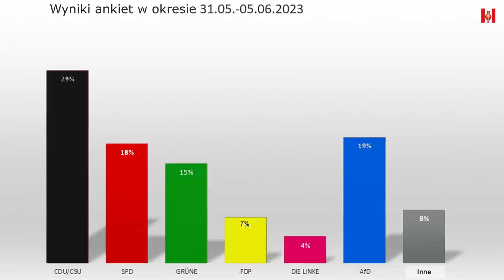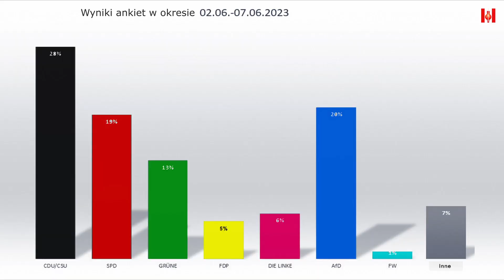AfD jak rakieta...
Po raz pierwszy skrajnie prawicowej partii AfD udało się zdobyć urząd rady powiatu w Niemczech. Można przypuszczać, że we wschodnich Niemczech zadziała teraz efekt domina. Gminy odgrywają ważną rolę w strategii AfD. AfD już teraz znacznie wyprzedza wszystkie inne partie w sondażach w Turyngii. Jej prawicowo-ekstremistyczny lider Björn Höcke przystąpi do przyszłorocznych wyborów krajowych silniejszy niż wcześniej.